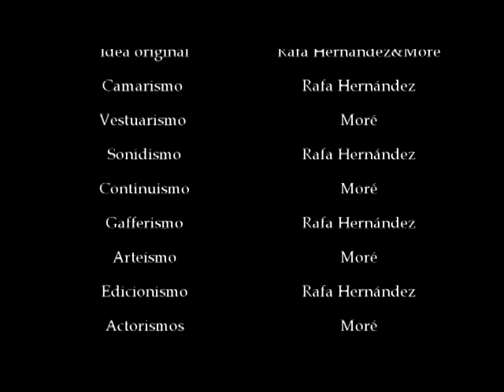moré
Cine

2009:   Actor en: Los Ausentes Largometraje Argentino. Dir: Luciana Piantanida
2007:   Actor en: Paisito Largometraje Español-Argentino-Uruguayo Dir: Laura Diez
2007:   Actor en: Joya Largometraje nacional: Dir: Gabriel Bossio
2007:   Actor en: Hasta el fin del mundo miniserie TV. Dir: Diego Arsuaga
2007:   Actor en: Fines Cortometraje 16 mm. Dir: Ana Laura Obispo
2006:   Actor en: Sirius Cortometraje para tesis ORT: Dir Ana Laura Obispo
2006    Actor en: El Cielo Elegido Largometraje argentino Dir: Quino González
2006:   Actor en: Cholo Cortometraje para tesis ORT: Dir Ari Carretero
2005    Actor en: Amables Compañias Cortometraje Dir: Héctor Rovella
2004    Actor en: Uruguayos campeones miniserie para TV: Dir: Adrián Caetano
2003    Actor en: Dos Mollejas Unitario para TV Dir: Diego Fernández
2002    Actor en: La Figlia , cortometraje 16 mm Dir: Leonardo Cachón
2000    Actor en: "25 Watts" Largometraje Dir Rebella y Stoll

Teatro

2009:   Actor en: Tape Dir: Jorge Bolani
2008:   Actor en: Mas vale solo. Dir Ramiro Perdomo
2007:   Actor en: Amores Teatro. Dir: Alfredo Goldstein
2005    Actor en: Morir Teatro: Dir: Gabriel Calderón y Martín Inthamoussu
2005    Actor en: Conversación Nocturna Teatro Dir: Juan Graña
2004    Actor en: Titanes en el ring Teatro Dir: Marcel Sawchic
2004    Actor en: Pabellón Teatro Dir: Juan Graña
2003    Actor en: El cuento de la Isla desconocida Teatro Dir: Ana Pañella
2002    Actor en: El Muro de Berlín nunca existió Teatro Dir: Luis Vidal Giorgi
2001    Actor en: Los Muertos. Teatro Dir: Tabaré Rivero
1996    Actor en: La Macumba de Don Juan. Teatro Dir: Luis Vidal Giorgi
1996 Lagarto solo bien se lame. Unipersonal, dirección y autoría propia. Funciones en pubs.
1995 Actor en: Matatangos. Teatro Dir: Alfredo Goldstein
1995 Brincando nos campos de Senhor. Unipersonal, dirección y autoría propia. Funciones en Pub
1994 Actor en: Kapeluz.  Teatro Dir: Roberto Suarez
1994 Es la nada más sensible los domingos de tarde?. Unipersonal, dirección y autoría propia.Funciones en pubs.